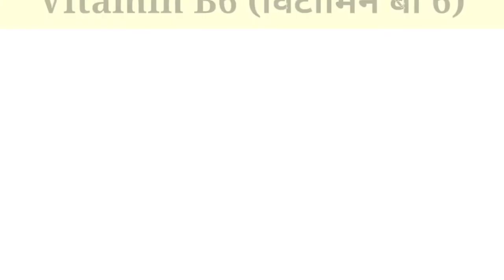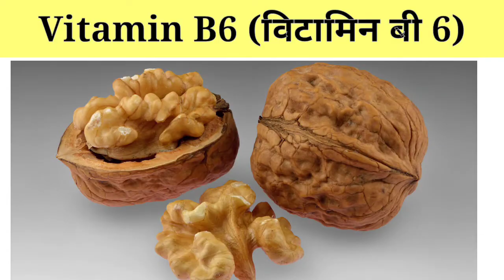विटामिन B किसमे पाया जाता है ? बी विटामिन की कमी कैसे दूर करें ?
B vitamins and their sources